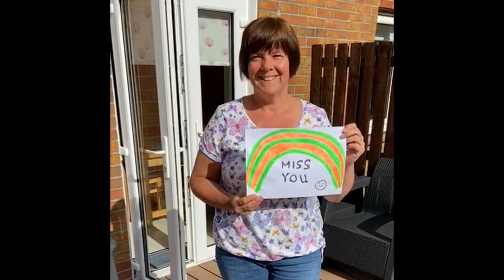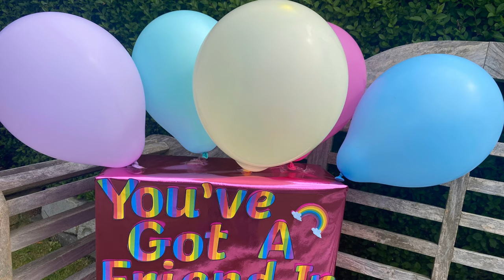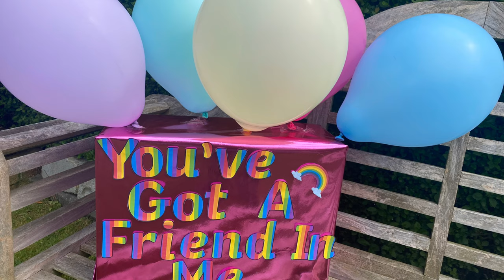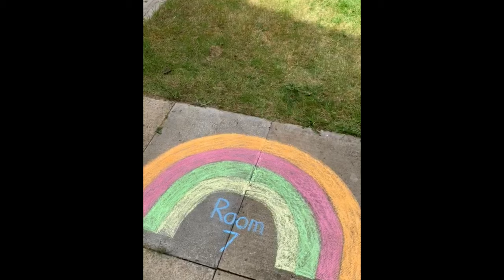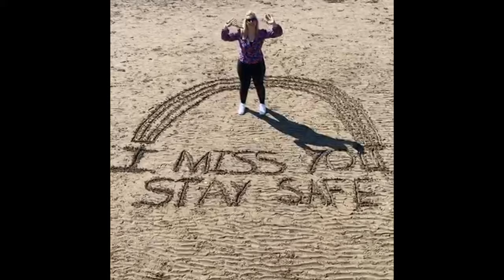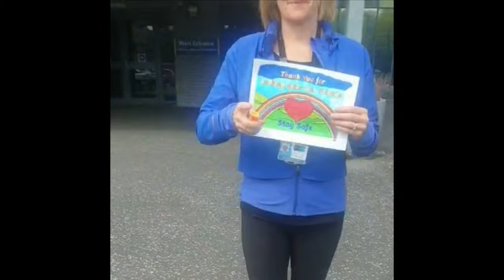From all the staff at Bothwell Primary, WE MISS YOU! 🌈